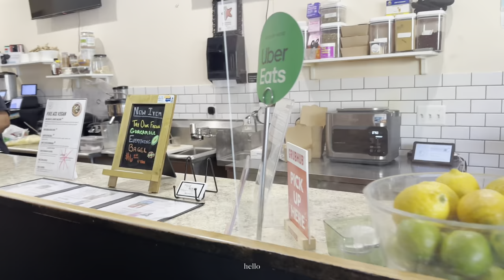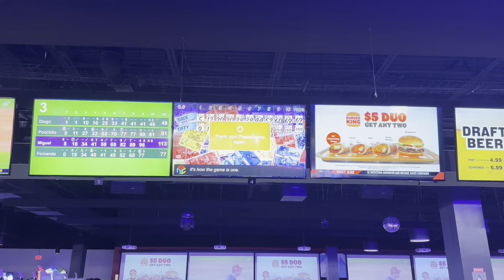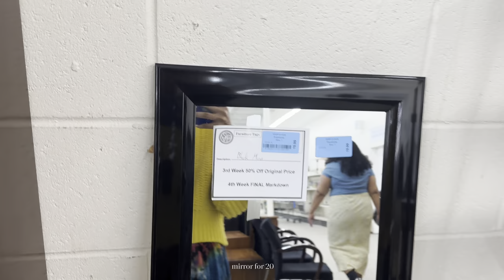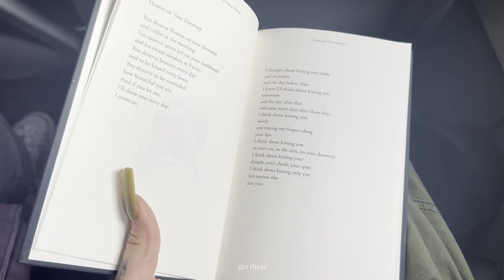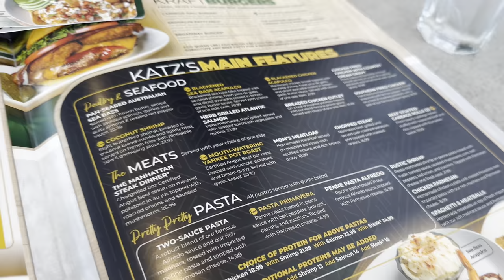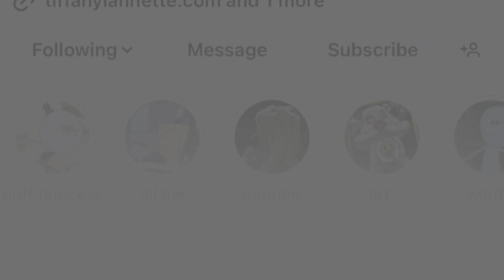☆ vlog: couple days in my life ☆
hey bubbly community!

this week was very unorganized, which you will get used to😂😂 I’m not the normal Youtuber with a routine and who has her $h!t together. I’m just an adult kid floating theough life who loves to be 🍃 while doing so. 😂 Basically, what i’m saying is that if you’reapart of my Bubbly Community. You understandthat life is a maze but it is amazing. and chaos is always beautiful.❤️

FAQ
how old are you? - 22
where do you live? Detroit, MI
how do you edit your videos? CapCut
what are you reading right now? Bible (KJV)

MUSIC

timestamps:
0:00 intro
0:20 monday
10:00 tuesday
16:40 wednesday
21:34 thursday
26:14 friday
28:08 wig install by stylesbybankroll
30:21 houston rodeo
30:30 outro